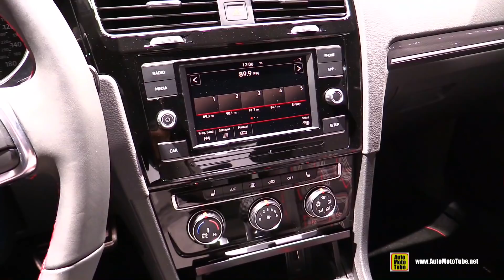2019 Volkswagen Golf GTI Rabbit Edition - Exterior and Interior Walkaround - 2018 LA Auto Show